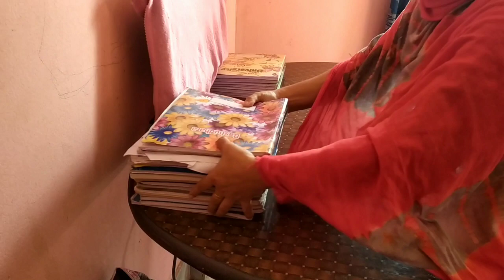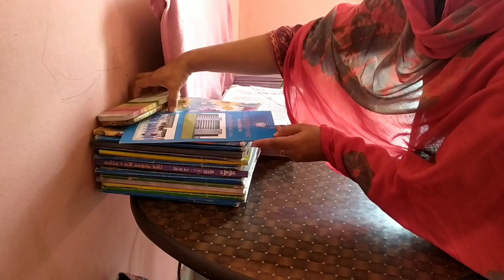আজকের ভিডিও ভাইরাল হবে। 😁